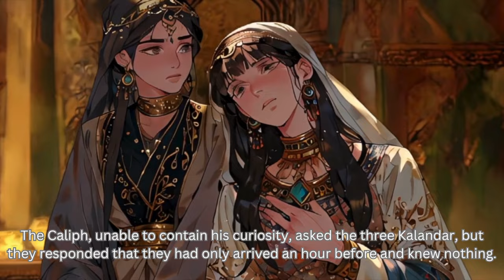ClassicTales: Arabian Nights | The Porter and the 3 Ladies of Baghdad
🌙 Continue the enchanting journey into the Arabian Nights with Chapter 9 of our series: "The Porter and the Three Ladies of Baghdad." Witness the tale of an unsuspecting porter who finds himself in the company of three beautiful and mysterious ladies. As the night progresses, the porter, along with a group of three Kalandars and a disguised Caliph with his entourage, becomes part of an extraordinary and suspenseful evening filled with music, secrets, and unexpected revelations. Scheherazade's captivating storytelling keeps Sultan Shahryar enthralled, eager to uncover the mysteries of the three ladies and their enigmatic guests. Join us for another mesmerizing episode filled with vivid storytelling and stunning visuals.

📜 Rediscover classic tales, brought to life with a fresh perspective for today’s audience. Each episode offers a captivating escape into a realm where magic and reality intertwine, blending timeless lore with modern insights.

🌌 Captivated by the mystical? Dive into stories of porters, Kalandars, and magical adventures that have enchanted hearts for generations